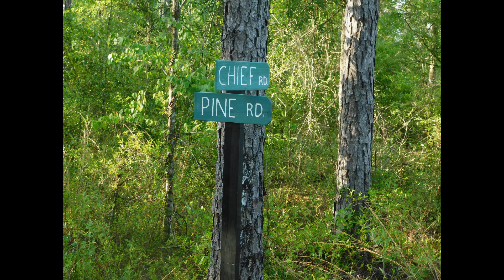Summer Clean Up at My Florida Hunter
Summer clean up at My Florida Hunter, new road signs, camp clearing and road and food plot mowing.